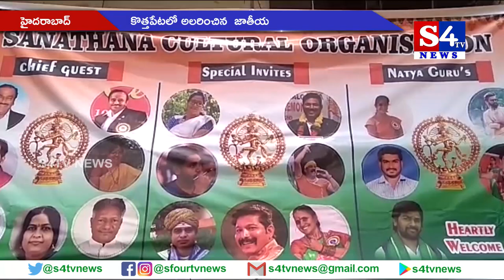కొత్త‌పేట‌లో అల‌రించిన జాతీయ స్థాయి నృత్య కార్యక్రమం - హైద‌రాబాద్